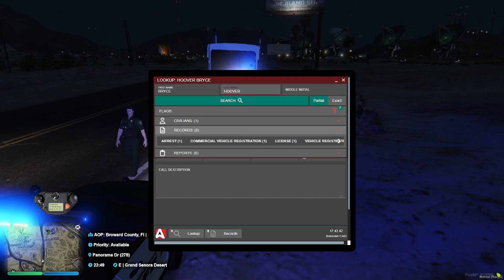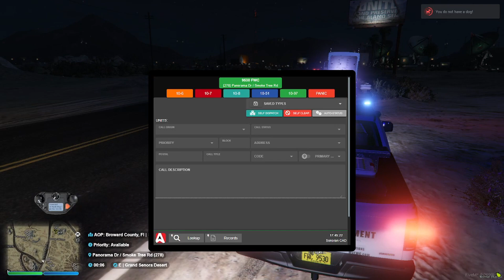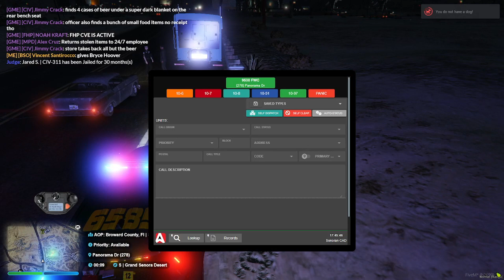First Pursuit! | Florida Coast RP. | Ep.06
Recording Software's and PC

32 inch Samsung Curved Monitor
Screen Recorder: Open Broadcasting Software
REDDRAGON KEYBOARD, AND MOUSE
TURTLE BEACH Headset
STAND MIC, GAMING